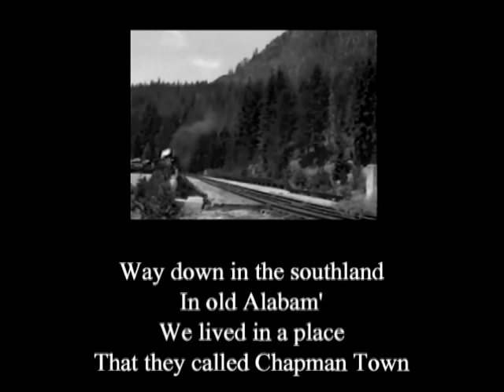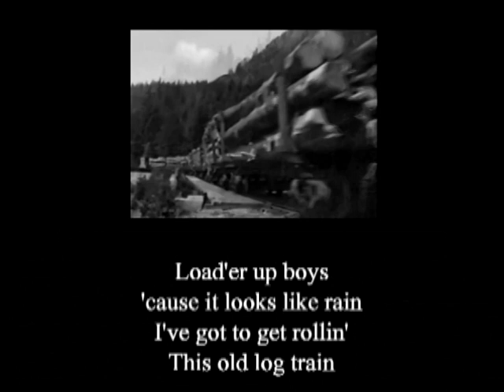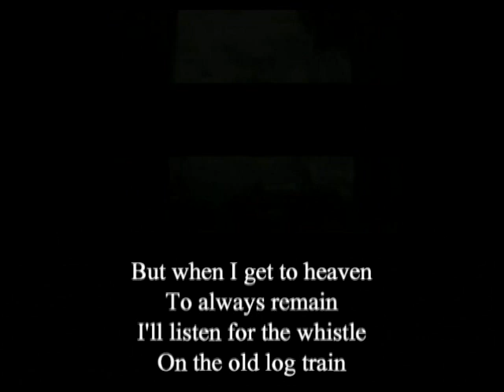The Log Train Hank Williams with Lyrics